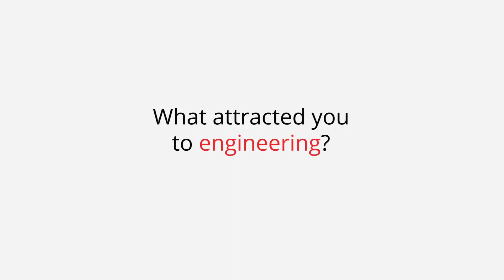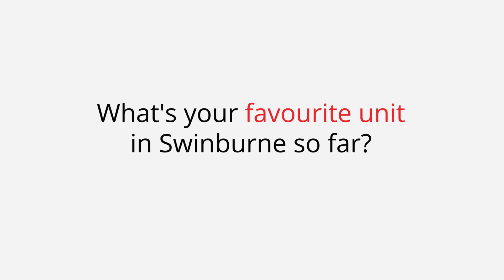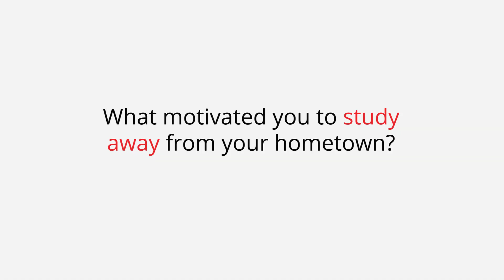Millennium dared to explore the unknown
Chasing his passion in engineering, Millennium decided to move away from his hometown for a chance to grow.

Ready to join our 2020 intake?
Enquire: swinburne.edu.my/study/connect-with-us/study-enquiry.php
Apply: swinburne.edu.my/online-application-form